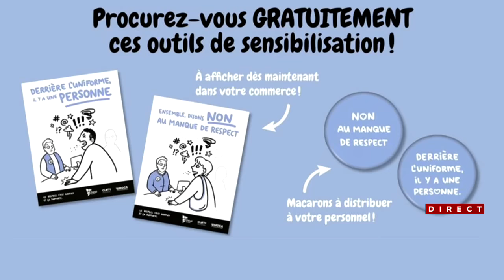Manque de courtoisie dans les commerces de détail: «Il y a de la rudesse, de l’agressivité» - entrev